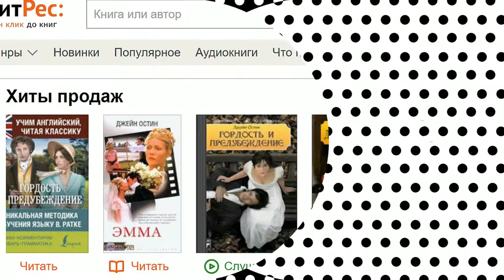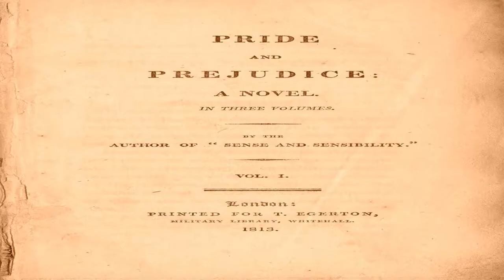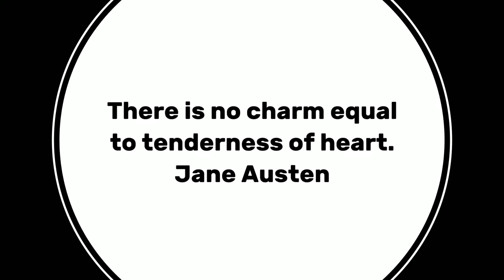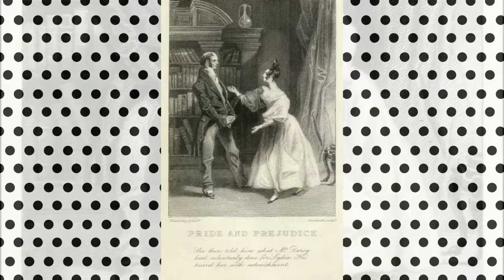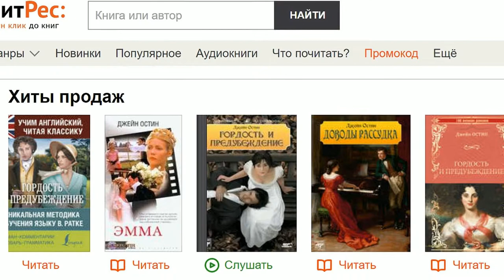Глава 3 из 61. Pride and Prejudice by Jane Austen. Джейн Остин «Гордость и Предубеждение». ENGLISH